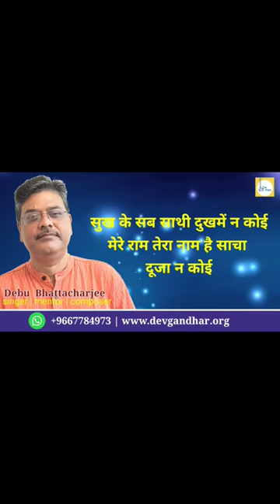Sukh ke sab sathi | Devotional | Debu Bhattacharjee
सुख के सब साथी दुखमें न कोई | Sukh ke sab sathi | Debu Bhattacharjee#devotional#filmbhajan

Original:
Lyrics : Rajinder Krishan
Singer:Md.Rafi
Film: Gopi
Singer: Debu Bhattacharjee.
Tabla : Dipankar Biswas
Guitar and Bass : Aniruddha Chakraborty.
Music arrangement, recording and mixing: Debu Bhattacharjee.

For Hindustani Classical Music classes,Music composition, Recording and musical Programmes Contact - Debu Bhattacharjee.
E - 863,3rd Floor,
Chittaranjan Park,
New Delhi - 110019